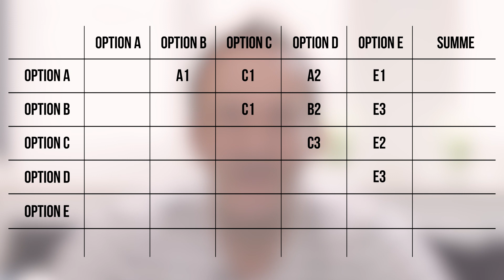Entscheidungen treffen dank Paarweiser Vergleich | Marketing Agentur zeigt Erklärfilm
Kannst Du Dich manchmal auch nicht entscheiden? Gerade wenn es viele ähnlich attraktive Optionen gibt und man darunter die Beste wählen soll? Der Paarweise Vergleich löst diese Situationen. Er hilft bei Entscheidungen zwischen konkurrierenden, vergleichbar wichtigen Optionen. Durch diese Technik wird die Komplexität von Entscheidungen reduziert, vor allem, wenn es um einen Konsens im Team geht.

Vorgehensweise:
✓ Identifiziere die Optionen bzw. Alternativen, zwischen denen Du Dich entscheiden musst (z.B. A, B, C, ...)
✓ Definiere ein Kriterium, mit dem Du die Optionen miteinander vergleichen kannst, z.B. wichtig - unwichtig, machbar - nicht machbar.
✓ Zeichne eine Tabelle und trage in die X- und Y-Achse alle Optionen ein
✓ Nun vergleiche pro Zeile und Spalte die jeweilige Option mit allen anderen Optionen und trage in das gemeinsame Feld die wichtigere Option (Wichtigkeit als Vergleichskriterium) sowie die Ausprägung des Kriteriums (1 = etwas wichtiger, 2 = wichtiger, 3 = viel wichtiger) in Form einer Punktzahl ein, z.B. "B 2"
✓ Berechne das finale Ranking, indem Du pro Option, die gewonnen hat, deren Punkte zusammenrechnest.

Eine ähnlich funktioniernde Kreativitätstechnik bzw. Konfigurationstechnik ist der MORPHOLOGISCHE KASTEN. Hier werden unterschiedliche Varianten bzw. Optionen miteinander kombiniert und somit entstehen viele unterschiedliche Lösungswege. Zum Erklärvideo

Über SOCIAL CREATIVE ROOM

Die SOCIAL CREATIVE ROOM GmbH ist eine Marketing Strategieberatung und Kreativagentur aus München. Die Agentur bietet Beratungsleistungen für Unternehmen an - zunehmend auch im Bereich als Online Marketing Agentur: Markenpositionierung, Markenschärfung, Kommunikationskonzepte, Employer Branding- und Storytelling-Konzepte. Die Serie mit Kreativitätstechniken zeigt Methoden um strukturiert Ideen zu entwickeln und für das Innovation Management. Bei SOCIAL CREATIVE ROOM wird der Ansatz verfolgt, dass nur in einer engen Zusammenarbeit mit dem Kunden das gewünschte Endergebnis erzielt werden kann, da die bei Werbeagenturen üblichen Briefings zu einem Blindflug der Agentur führen. Durch Ihre Kreativworkshops und den daraus resultierten Kommunikationskonzepten für die LEW Lechwerke AG, Ecovis AG und z.B. Eurobaustoff hat sich SOCIAL CREATIVE ROOM einen besonderen Namen als strategischer und kreativer Partner gemacht. Die Agentur ist Teil des Agenturnetzwerks SOCIAL CREATIVE GROUP, das neben strategischer Marken-Kommunikation Grafikdesign, Event-Gästemanagement, Personal-Recruiting sowie Führungskräfte- und Mitarbeitertrainings anbietet.

Wir möchten folgendes klarstellen: Die im Rahmen dieser YouTube-Serie gezeigten Kreativitätstechniken stammen nicht von uns. Wir haben sie mit Leidenschaft ausprobiert, viele davon für gut und nützlich befunden und uns deshalb entschlossen, diese in Video-Episoden darzustellen. Die einzelnen Videos erheben keinen Anspruch auf absolute Vollständigkeit und Richtigkeit in der Darstellung der Technik. Bitte informiert Euch im Detail beispielsweise bei den u.g. Autoren.

Urheberhinweis: Bei den Kreativitätstechniken haben wir uns u.a. von folgender Literatur leiten lassen:

¹ Die besten Kreativitätstechniken in 7 Tagen, Autor: Hedwig Kellner, Verlag moderne Industrie, Landsberg am Lech

² Denkwerkzeuge der Kreativität und Innovation, Das kleine Handbuch der Innovationsmethoden, Autor: Florian Rustler, Midas Management Verlag AG, Zürich, 2017

³ Creability, Autoren: Martin Eppler, Friederike Hoffmann, Roland Pfister, Schäfer-Poeschel Verlag, Stuttgart, 2014